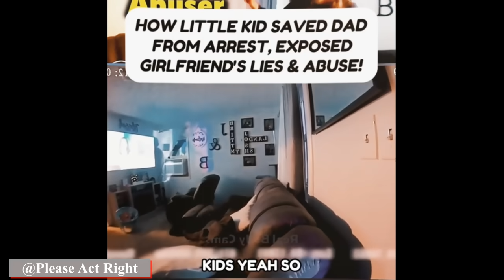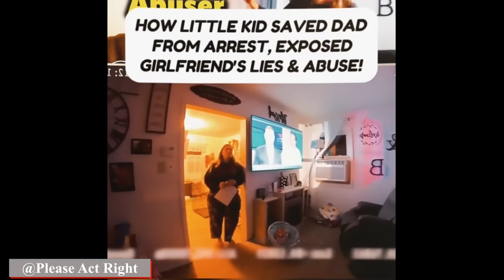Woman Lies To Get BF Arrested-She Lands In Jail-Guess Who Rats Her Out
If the police are called to a domestic abuse situation, whoever is determined to be the aggressor will go to jail. Did you know that it is almost impossible to beat a DV  case. In this video an ex-cop will tell you why it's hard to beat the charges. You don't want to be arrested for this charge, it can haunt you for years.